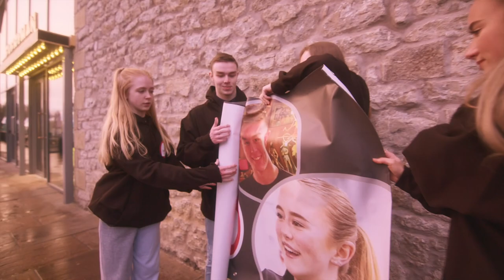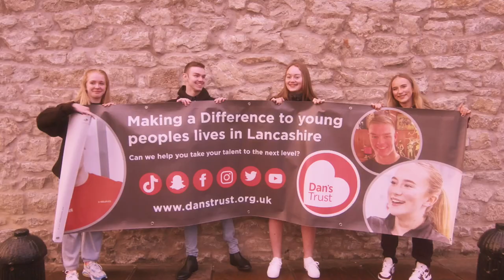Paralympic Swimming Hopeful Ethan Naisbitt: What It Takes to Train for the 2024 Paralympics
Fancy waking up at 3.30am every morning?
We recently caught up with Dan's Trust ambassador Ethan Naisbitt in Clitheroe about his training and goals for his Paralympic Swimming career 🏊‍♂️
If you love swimming or want to see more about Ethan’s journey, give him a follow ❤️

Ethan travels every day from Lancashire to Manchester, so he can train at the Manchester Aquatics Centre alongside the olympic and paralympic squads. Ethan was one of the first young people from East Lancashire that Dan's Trust ever supported with funding, to progress in his sport.

The charity was founded in 2012 after the death of Daniel Bagshaw, 27, from Clitheroe. Daniel died on the finish line of an ITU Olympic distance triathlon in Hong Kong in 2012, after suffering from a sudden and unexplained arrhythmia. Dan was a cycling enthusiast and extremely talented and athletic young lawyer.

Dan’s Trust promotes and funds research into the early diagnosis of cardiac risk in the young and the improvement of treatment methods for sudden cardiac arrest. The charity also financially supports local youngsters in the Ribble Valley and Hyndburn area, to fulfil their own potential and ambitions.